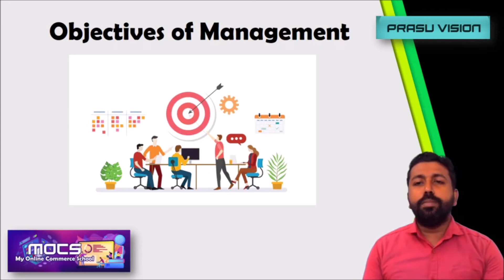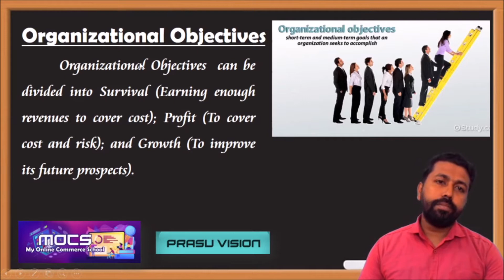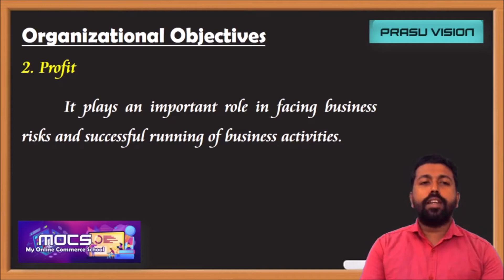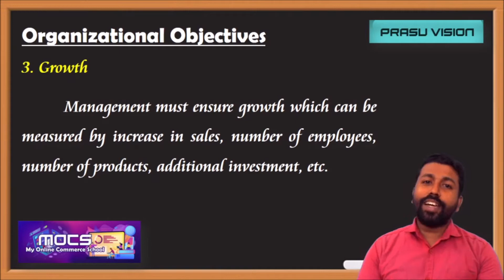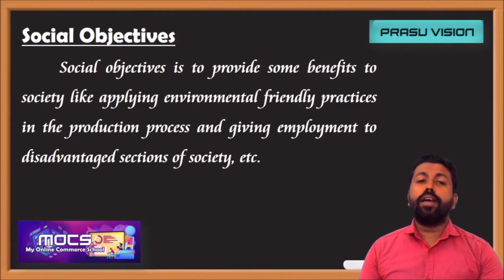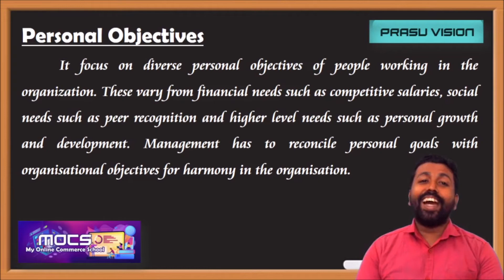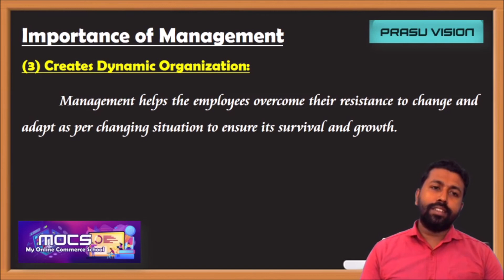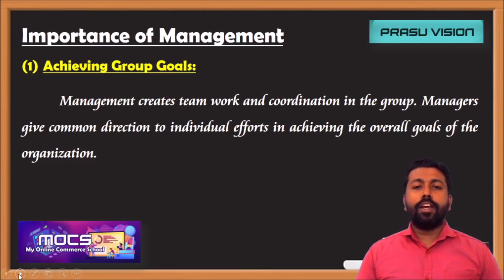NATURE AND SIGNIFICANCE OF MANAGEMENT OBJECTIVES AND IMPORTANCE OF MANAGEMENT